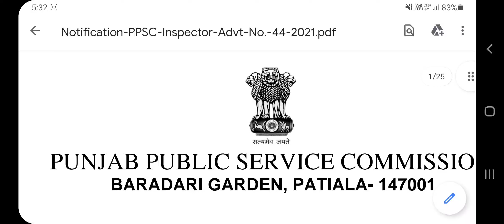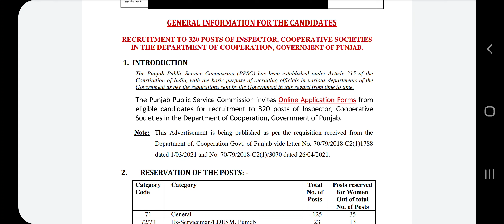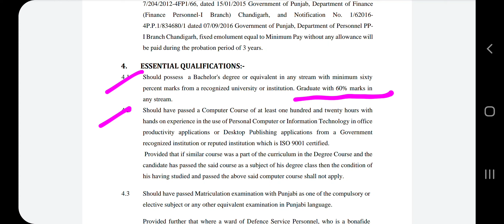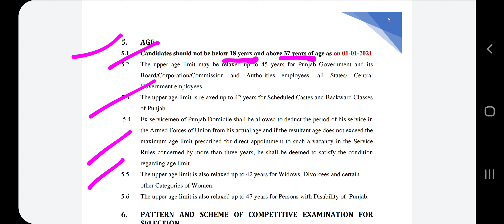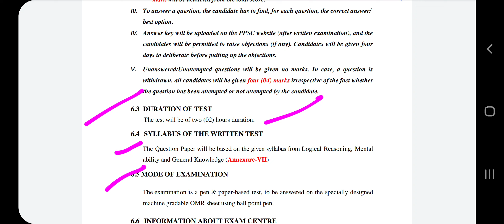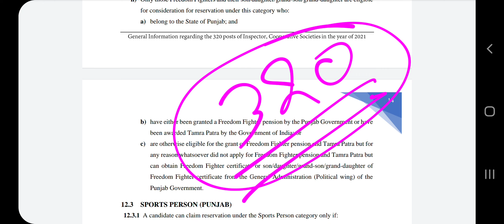PPSC Inspector Corporative Society Bharti 2021 | Punjab Govt Jobs 2021 | Punjab Govt Recruitment